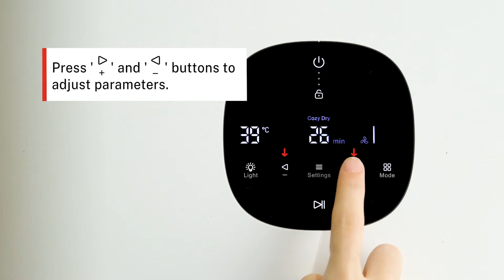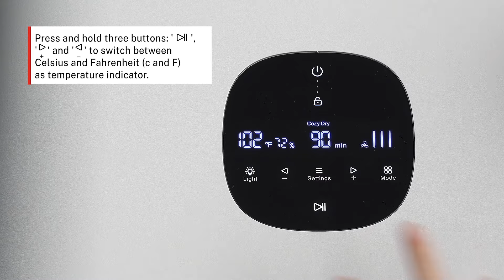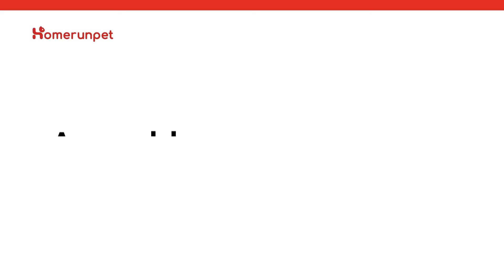User Guide for Homerunpet Drybo Plus Pet Dryer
With Drybo Plus, easily customize temperature, heat intensity, wind speed, drying time with the control panel. Check out this video and learn how to use & clean the gadget.